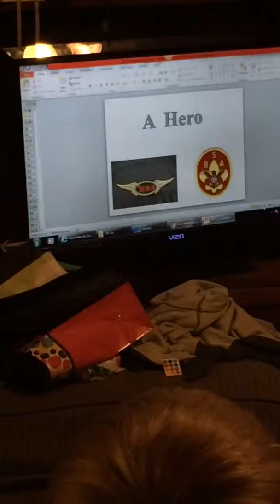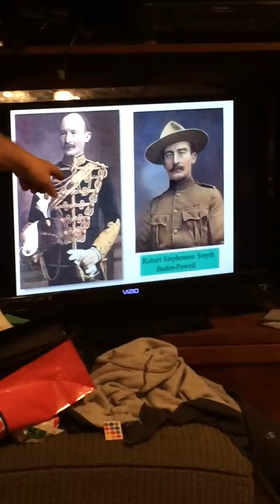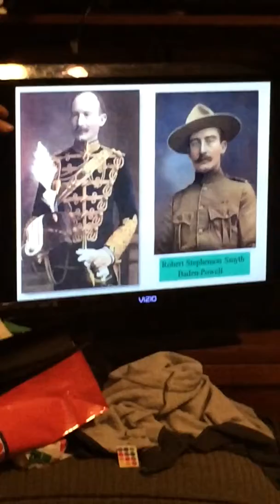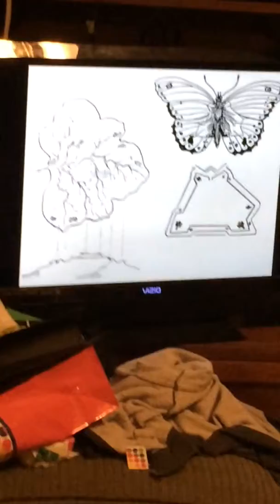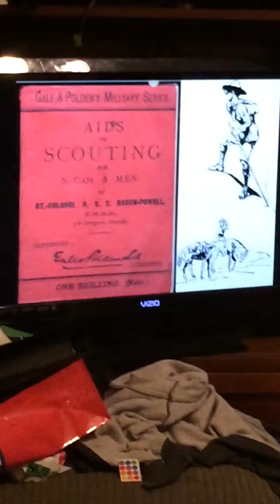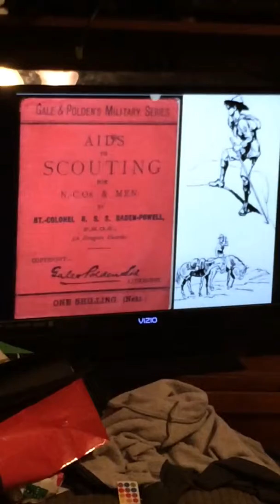Rick Sadler on scouting part 1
Presentation given 1/2016 at his grandson's birthday party